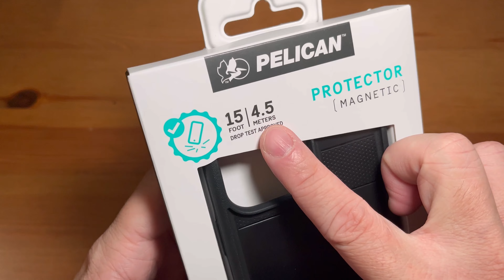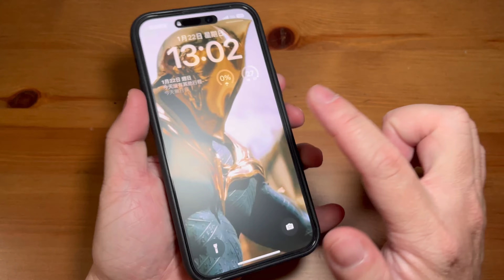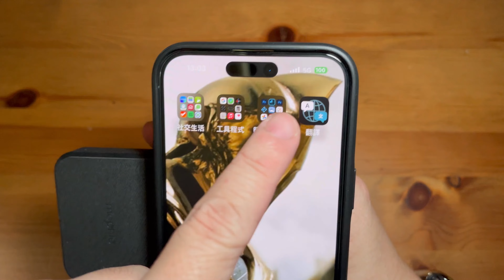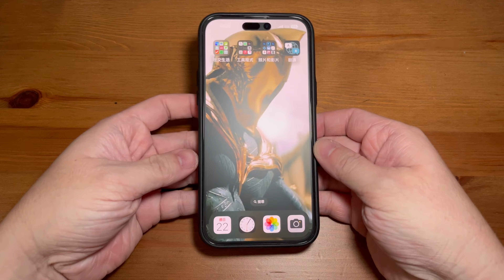Pelican protector iPhone 14 pro max，超高防摔輕量，戰術保護殼，漂亮美型、一體式背板設計，99分這次按鍵可惜了。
Pelican protector 按鍵改善 再次成為滿分手機殼 iPhone 14 pro max improve the button